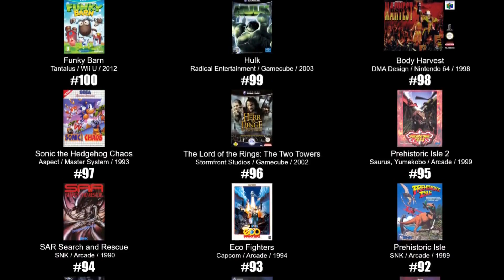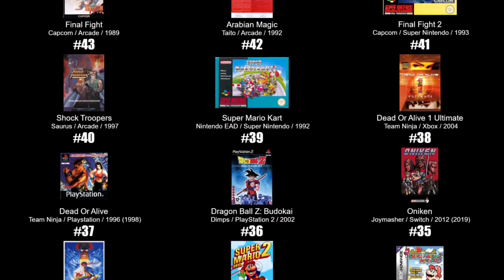Pokémon Red, Blue & Yellow Versions 100%'d - All 4 Parts in 1 - UltraKintaro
My coverage of "Pokémon Red, Blue & Yellow Versions" compiled into 1 video.

Thoughts and Trivia:

-This is the set of videos that taught me to be less rigid in terms of deciding how many videos it will take to cover a game. Almost the entire thing was incredibly difficult to do while keeping my video every 5 days schedule. It didn't help that there were real life problems going on during the making of Parts 2 and 3. As said in the video, this originally planned to be 3 videos before I decided to stretch it to 4, but looking back it would have made things much easier had I not committed to 4 on uploading Part 1 and given myself the chance to break it into 5 parts. It's a lesson I've definitely taken on while working on the upcoming "Wind Waker" videos.

-Also as said in the video, doing several grinding sessions 3 times each at triple speed caused me some pretty bad strain on my wrists. Should I ever get to Gen 2 and on, I'm really going to appreciate the Exp. Share and breeding.

-Perhaps I was too harsh during the Lavender Town sections. Those are my genuine feelings, but I may have let in too much of my frustrations from the time when Creepypastas were at their height. It's still not scary though.

-I was certainly not expecting Ash's Pidgeot to re-join him after talking about it in the gap between making the original videos and putting up the full compilation.

0:00:00 Intro
0:01:55 My History with the Franchise
0:06:41 Pallet Town (Squirtle, Charmander, Pikachu)
0:12:31 Route 1, Viridian City, Route 22 (Rattata, Spearow, Female Nidoran, Pidgey, Male Nidoran, Mankey)
0:23:42 Route 2, Viridian Forest (Caterpie, Weedle, Kakuna, Metapod, Beedrill, Butterfree)
0:36:02 Pewter City
0:40:34 Route 3, Route 4 East (Jigglypuff, Magikarp, Sandshrew)
0:48:58 Mt. Moon (Zubat, Geodude, Paras, Wartortle, Clefairy, Charmeleon)
1:02:06 Route 4 West, Cerulean City (Ekans, Clefable, Wigglytuff, Nidorina, Bulbasuar)
1:09:51 Route 24, Route 25 (Nidorino, Bellsprout, Abra, Kadabra, Oddish, Nidoking, Venonat)
1:21:07 The Mew Glitch
1:23:11 The Rant on Event-Exclusives/Mythicals
1:28:52 Behind the Scenes Tangent
1:31:00 Cerulean Gym, Route 5 (Pidgeotto, Alakazam, Meowth)
1:44:34 Underground Path, Route 6 (Raticate, Gloom, Fearow)
1:48:10 Vermilion City, Route 11 (Farfetch'd, Drowzee, Weepinbell)
1:54:08 S.S. Anne (Gyarados, Golbat, Ivysaur)
2:04:07 Diglett's Cave, Pre-Vermilion Gym Grind (Diglett, Mr. Mime, Dugtrio, Parasect, Sandslash, Graveler, Arbok, Hypno, Golem)
2:14:45 Vermilion Gym
2:18:09 Route 9, Route 10 North (Persian, Voltorb, Primeape, Magnemite, Machop)
2:24:25 Rock Tunnel, Route 10 South (Onix)
2:32:12 Lavender Town Is Not Scary
2:34:25 Lavender Town, Route 8, Route 7 (Vulpix, Growlithe)
2:42:27 Celadon City, Route 16 North (Eevee, Victreebel, Vaporeon, Vileplume, Raichu, Ninetales, Doduo, Flareon, Arcanine, Jolteon)
2:51:43 Celadon Gym
2:55:50 Game Corner, Rocket Hideout (Nidoqueen)
3:06:03 Pokémon Tower (Gastly, Cubone, Haunter, Blastoise, Dodrio, Machoke, Machamp)
3:17:25 Route 12, Route 13, Route 14, Route 15, Route 16 South, Route 17, Route 18 (Snorlax, Krabby, Goldeen, Tentacool, Electrode, Ditto, Charizard, Pidgeot, Kingler, Seadra, Horsea, Venusaur, Ponyta, Shellder)
3:42:35 Fuchsia City, Fuchsia Gym, (Poliwag)
3:47:42 Safari Zone (Exeggcute, Rhyhorn, Psyduck, Slowpoke, Dratini, Chansey, Pinsir, Venomoth, Tauros, Kangaskhan, Scyther, Marowak, Tangela)
3:58:49 Item Collection, Fishing Tour (Poliwhirl, Exeggutor, Poliwrath, Cloyster, Jynx, Staryu, Seaking, Starmie)
4:04:56 The Longest Grind (Golduck, Tentacruel, Slowbro, Lickitung, Magneton, Gengar)
4:12:33 Saffron City, Fighting Dojo (Hitmonchan, Hitmonlee)
4:15:31 Silph Co. (Dragonair, Lapras)
4:31:33 Saffron Gym
4:35:15 Power Plant (Zapdos, Electabuzz, Grimer, Muk)
4:41:18 Route 19, Route 20, Seafoam Islands (Seel, Articuno, Dewgong)
4:49:48 Cinnabar Island, Pokémon Mansion (Kabuto, Aerodactyl, Koffing, Dragonite, Magmar, Weezing, Omanyte, Rhydon)
5:00:25 Cinnabar Gym
5:04:42 Route 21
5:06:40 Viridian Gym
5:10:36 Route 23, Victory Road (Porygon, Moltres)
5:21:12 The Final Grind (Kabutops, Rapidash, Omastar)
5:25:36 Indigo Plateau
5:37:47 Unknown Dungeon (Mewtwo)
5:43:20 Loose Ends
5:44:40 Final Thoughts
5:47:10 Game Ranking